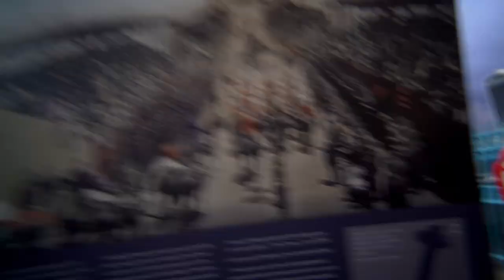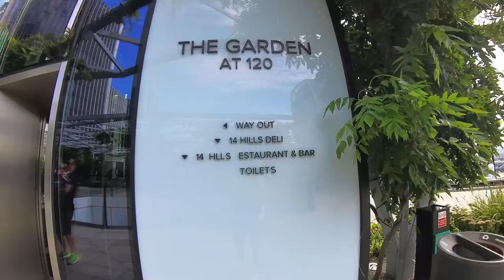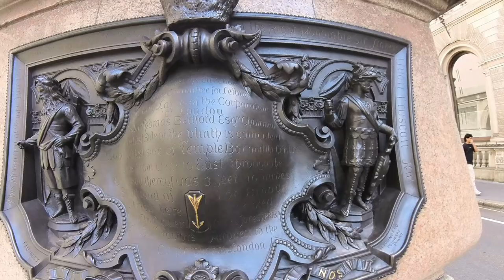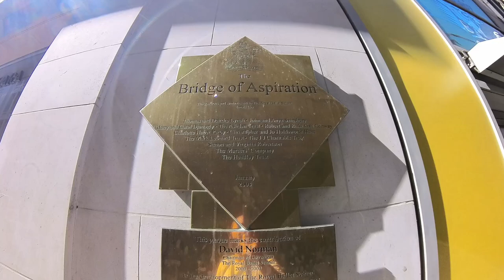Londres Then vs Now Which Era Reigns Supreme?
Here what happens in the streets of London?

Hop in and join me on a journey to London, few more videos to come, some about turistic places some not, check out!